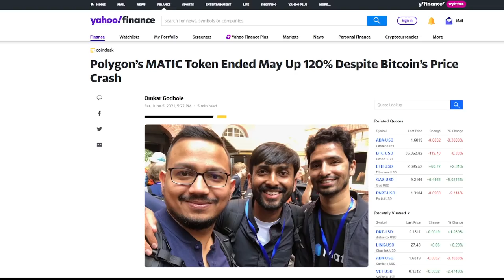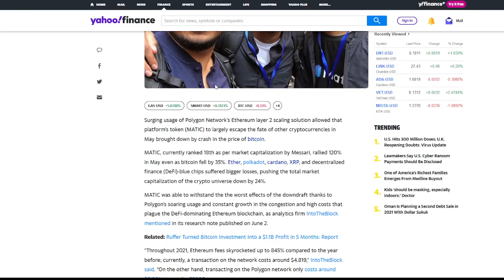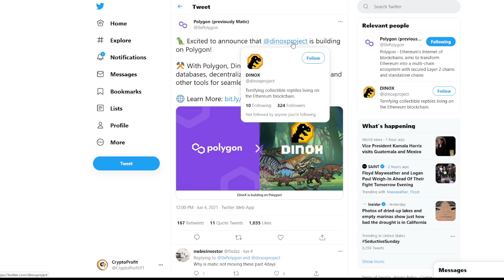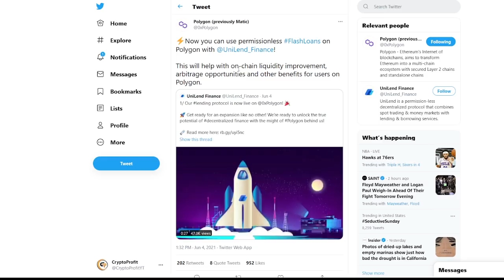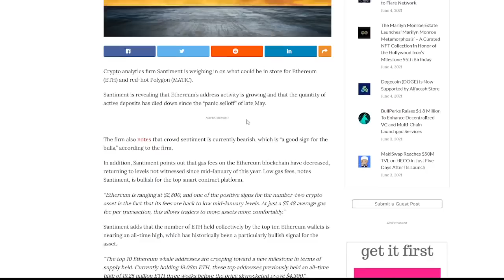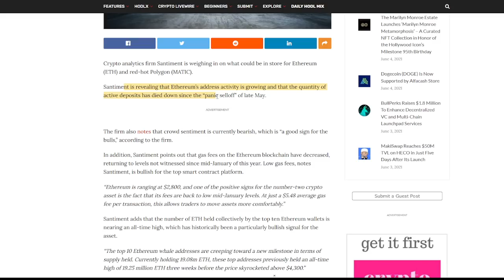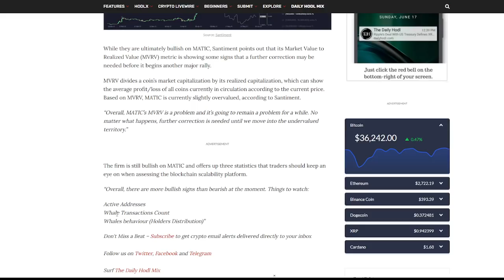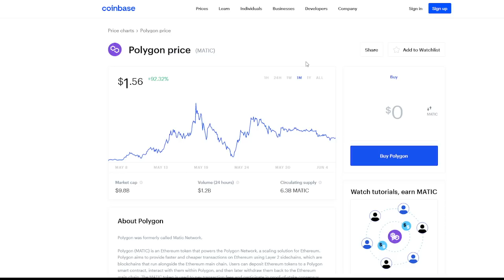Polygon Price Prediction 2021 - WHAT NEXT!? - POTENTIAL 10X - Polygon Crypto Price - Crypto Polygon